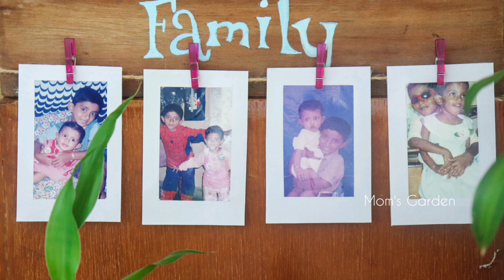| How to make photo stand with a waste wood | Easy Tips | Creative Ideas |